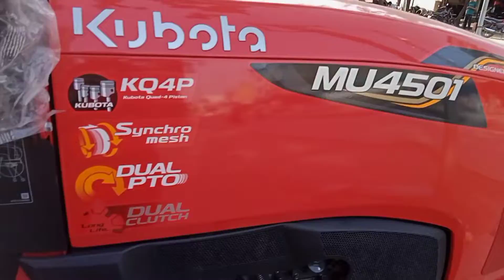Kabota MU4501 Tractors All Part Condition | all part scene! New Modal 2021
Hello Friend's

I am Rahul Mahala,I am a video creator || My YouTube Channel Tractor Group 2 | Best Tractor Channel for Village and Tractor related activity and All vehicle videos || Tractor video ||

Mahindra tractor

John deer tractor

Sonalika tractor

Farmtrace tractor

Masey tractor

Swaraj tractor

JCB Machine
Swaraj 744 xt side gear
Swaraj 744 XT Tractor Stuck